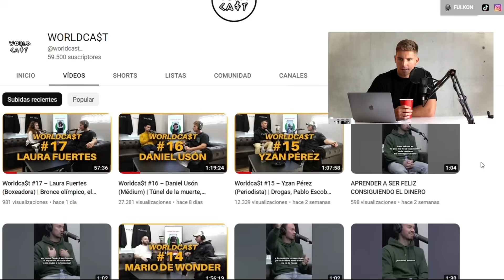Como MANTENERSE MOTIVADO | Toma el Control de tu Vida | Detox de DOPAMINA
Bienvenidos al primer vídeo de mi canal.

En este video hablo sobre la importancia de la dopamina a la hora de construir nuestras vidas y mantenernos motivados. Muchas personas experimentan la falta de esta en forma de tristeza, desgana, cansancio , adicciones, desmotivación e incluso depresión. Es un químico fundamental en nuestra salud mental así que creo que entender cómo funcionamos es el primer paso para avanzar hacia la vida que queremos construir.

A modo aclaratorio, no soy un académico / experto en esta materia. Simplemente, la comprensión de este sistema ha tenido un papel fundamental en mi desarrollo tanto personal como profesional y me parece algo en lo que vale la pena profundizar. La mayoría de referencias utilizadas vienen de parte del Dr. Huberman, un reconocido profesor de neurociencia de la universidad de Stanford. A todos los que tengan un nivel avanzado de inglés los invito a consumir su podcast. No solo habla de dopamina sino de muchas otras disciplinas de interés como el sueño, las hormonas o problemas de salud mental.

📂 ¿Quién soy?
Me llamo Pedro Buerbaum y soy emprendedor e insaciable por naturaleza.

Emprendimientos
- La Pollería: red de tiendas propias + franquicias (más de 20 aperturas).
- The Cockery: rebranding internacional de La Pollería. (Abierto en Londres y en plena expansión internacional).
- Fulkon: e-commerce de moda. Fase inicial / Crecimiento exponencial.
- La Coñería: por petición popular... La Pollería necesitaba contrapartida.

Fundar negocios tan diferentes entre sí me ha dado una perspectiva muy amplia, obligado a ser ultra polivalente y me ha hecho darme cuenta de que el cuidado personal (por dentro y por fuera) es la pieza clave para tener éxito.

Pueden esperar un contenido enfocado a: emprendimiento, finanzas, productividad, bienestar y lifestyle.